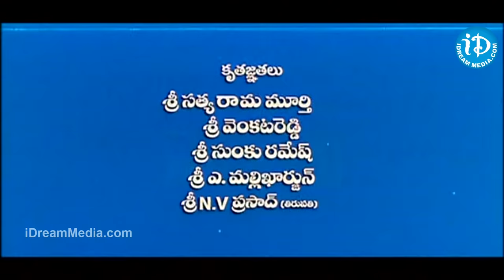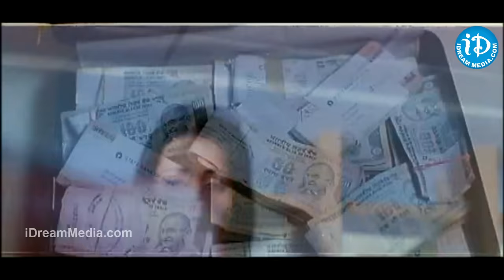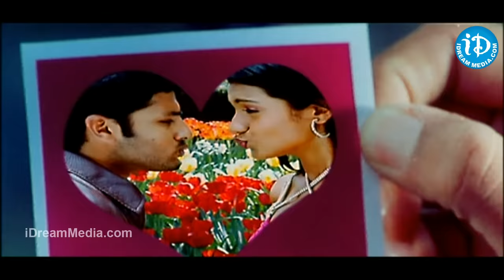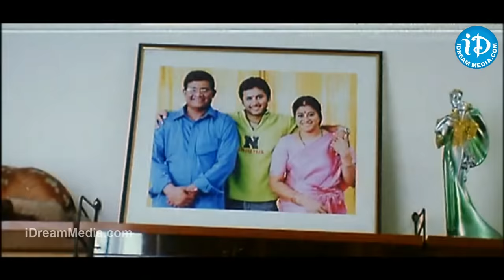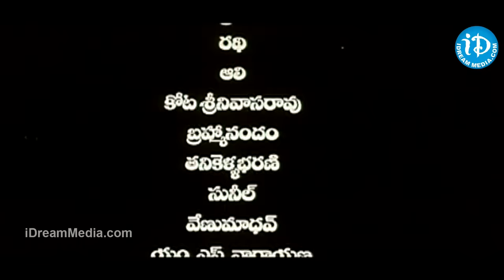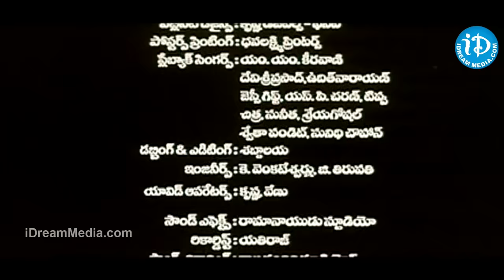Allari Bullodu Telugu Full Movie || Nitin, Trisha, Rathi || K Raghavendra Rao || M M Keeravaani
👉 Episode 1 Allari Bullodu Movie. Starring Nitin, Trisha Krishnan, Krishna bhagavan, Jayalalitha, Directed by K Raghavendra Rao, Produced by Anil Kumar, Music composed by MM Keeravani.